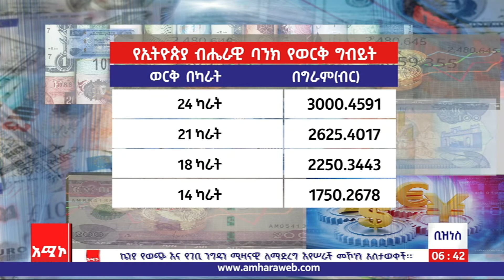ንግድና ምጣኔ ሃብት ዜና ባሕር ዳር: ጥቅምት 29/2015 ዓ.ም (አሚኮ)